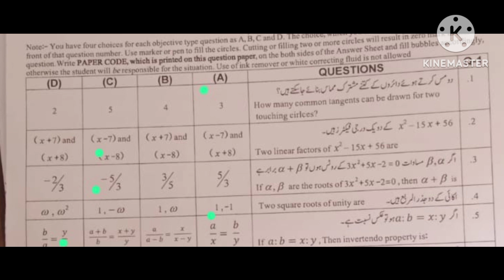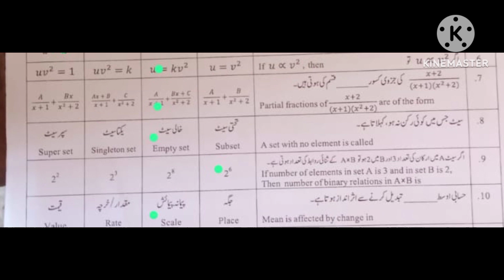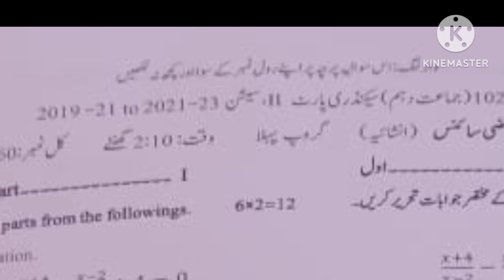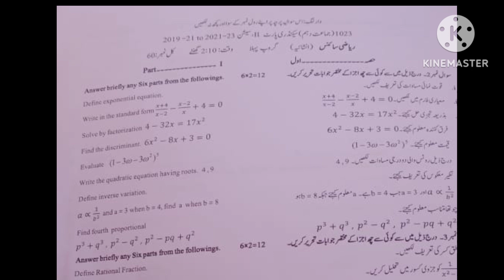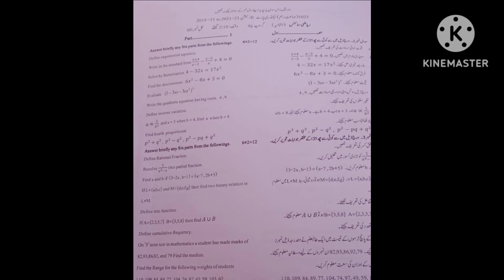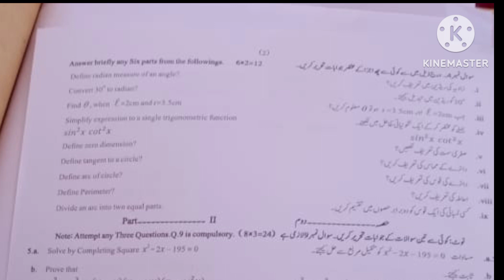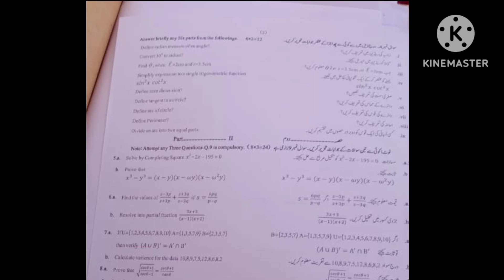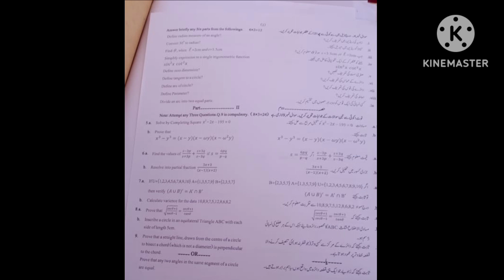Sargodha Board||Paper Mathematics annual Examination 2023 1st time